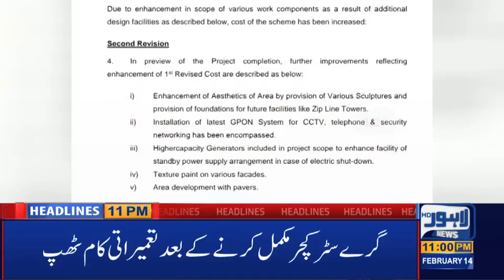Watch 11 PM Headlines | 14 Feb 2020 | Lahore News HD